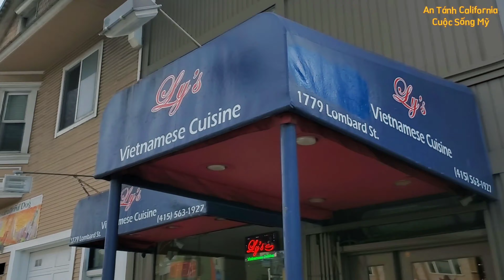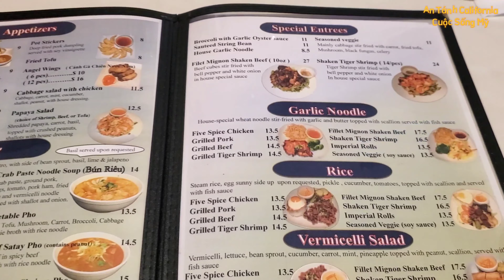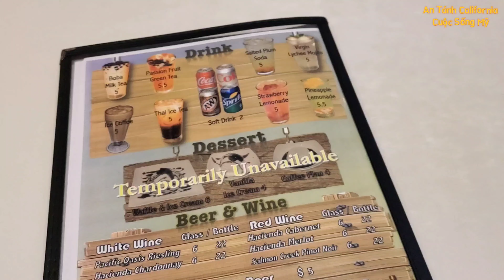Đi Ăn Phở Với Cô Gái Miền Tây ở San Francisco LÝ's Vietnamese Cuisine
Chia Sẽ kiếng thức làm vườn, nấu ăn,và cuộc sống ở mỹ, những nơi đã đi và sẽ đi trong đời sống tại Mỹ.
*Video này chỉ nhằm mục đích thông tin và giải trí.
*This video is for information and entertainment purpose only.